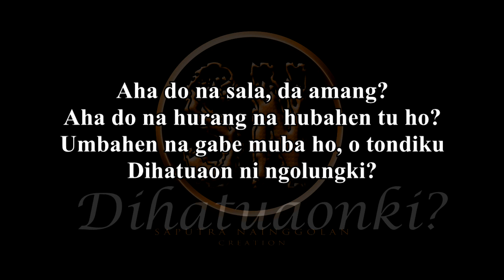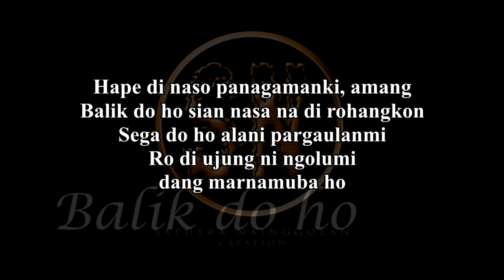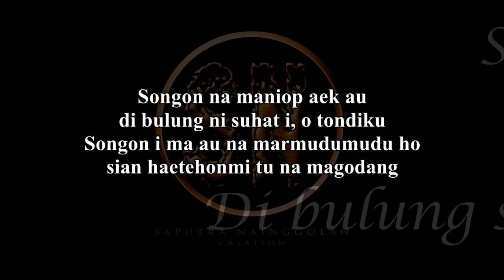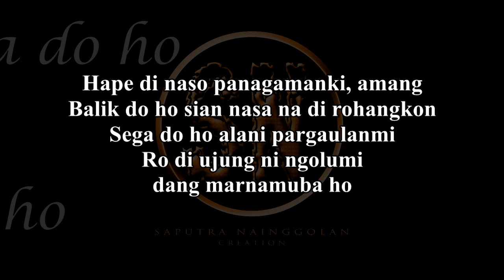Dang Marnamuba Ho (Karaoke) - Viky Sianipar ft. Willy Hutasoit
Nada dasar sesuai lagu aslinya.

Lirik:

Aha do na sala, da amang?
Aha do na hurang na hubahen tu ho?
Umbahen na gabe muba ho, o tondiku
Dihatuaon ni ngolungki?

Songon na maniop aek au
di bulung ni suhat i, o tondiku
Songon i ma au na marmudumudu ho
sian haetehonmi tu na magodang

Hape di naso panagamanki, amang
Balik do ho sian nasa na di rohangkon
Sega do ho alani pargaulanmi
Ro di ujung ni ngolumi
dang marnamuba ho

dang marnamuba ho.